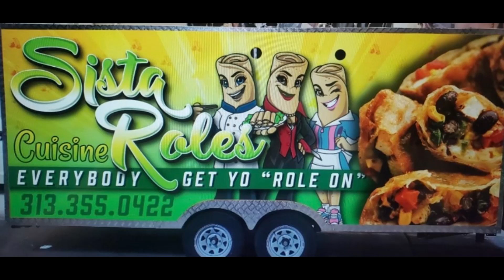"WE OUTSIDE PULL UP" VENDING BY ELE' GANTT PROMOTIONS. OCT.30TH 1/5PM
OCT. 30TH 1PM/5PM 24845 VANDYKE AVE. CENTERLINE, MI. 48015 "WE OUTSIDE PULL UP!"